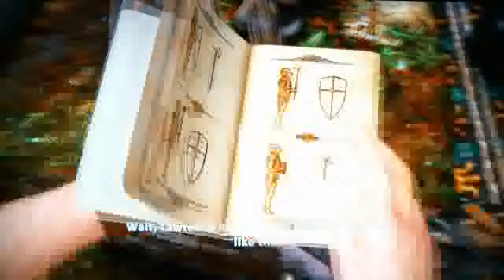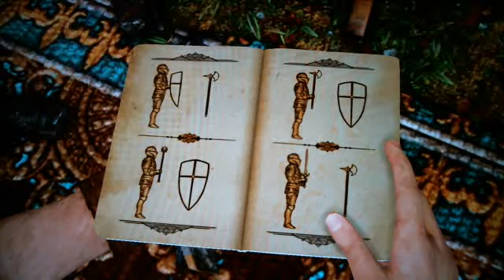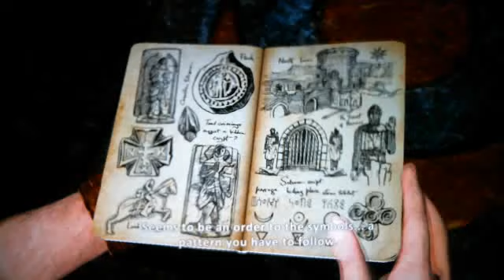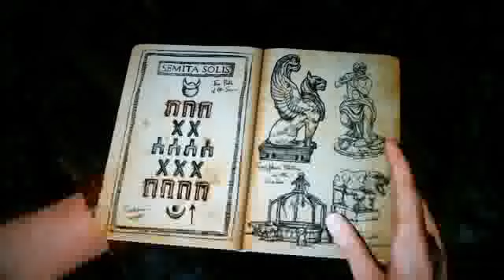Let's Play Uncharted 3: Drake's Deception Part 4- From the Chateau to the Gardens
Hope everyone had a great Thanksgiving. Here's part 4. Little long but the next part will be shorter.